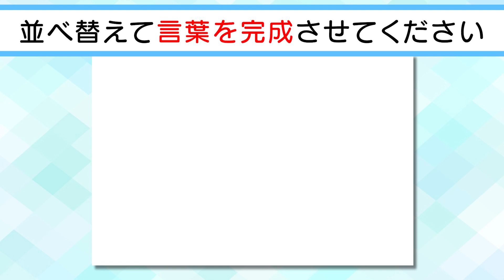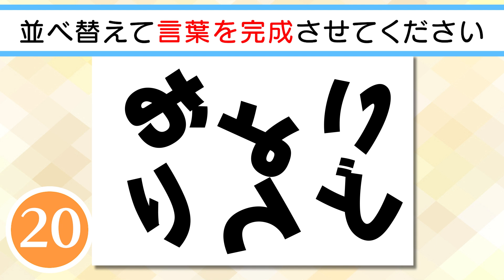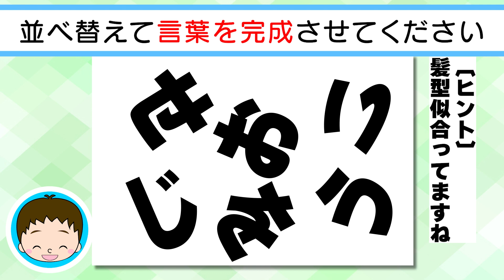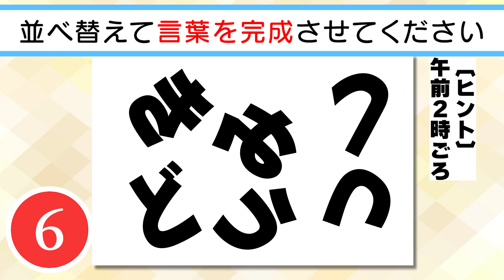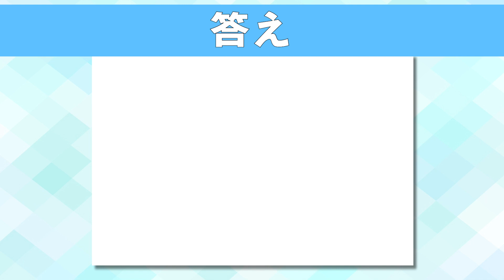【脳トレクイズ】✨🎀ひらがな並べ替えクイズvol.69🎀✨文字を並べ替えて言葉を作りましょう！脳トレ